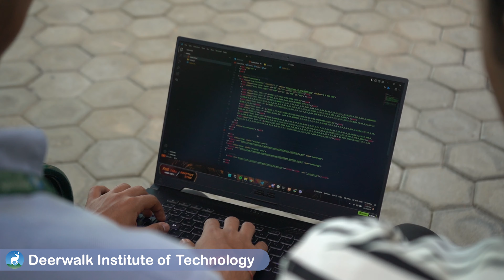Deerwalk Dashain Video - 2081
विजया दशमी २०८१ काे पावन अवसरमा सुख, शान्ति तथा समृद्धिकाे हार्दिक मङ्गलमय शुभकामना